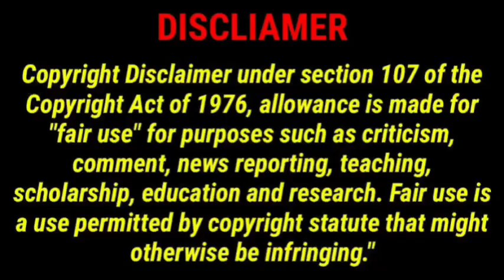Kanye West SPOTTED! He looks SAD and TIRED in NEW pictures💔